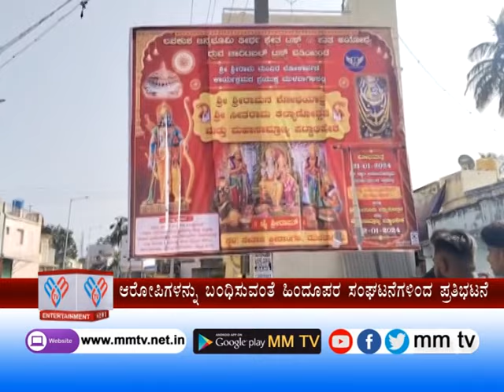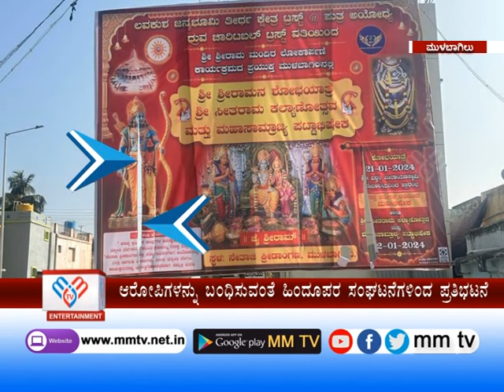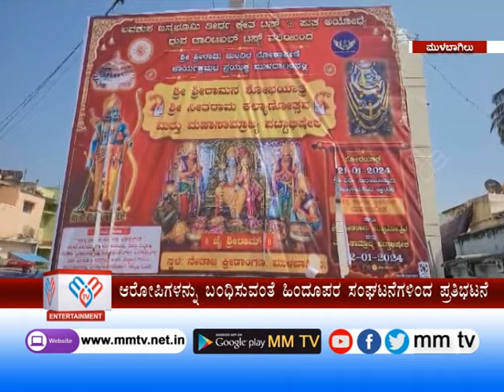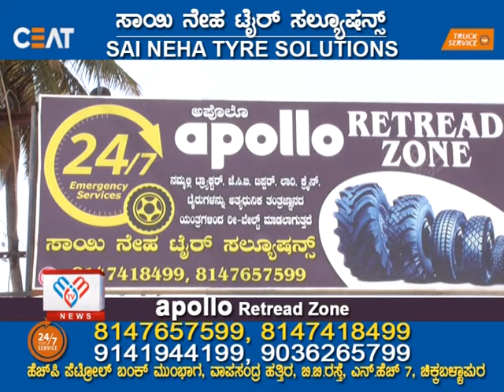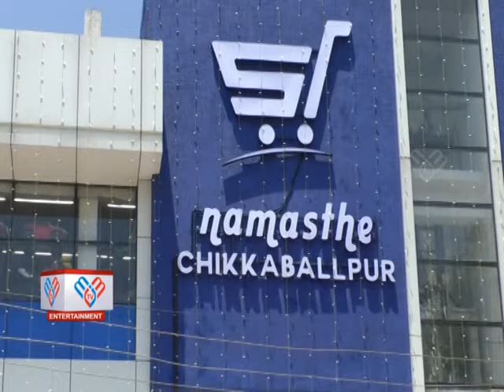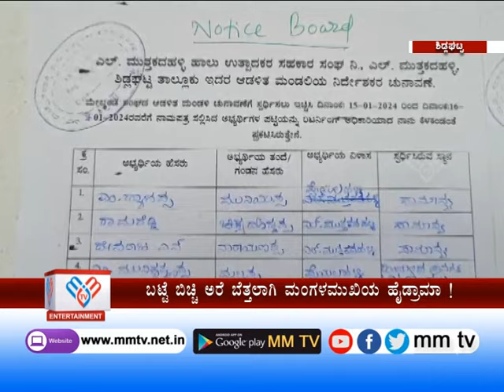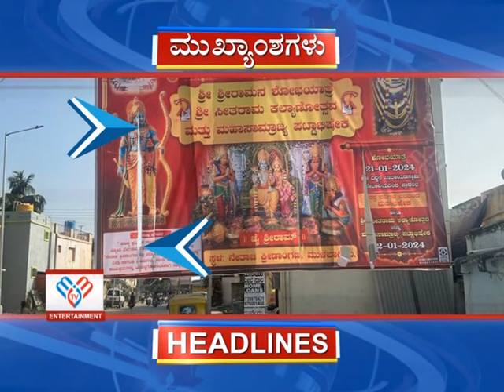MM TV-News 17-01-2024